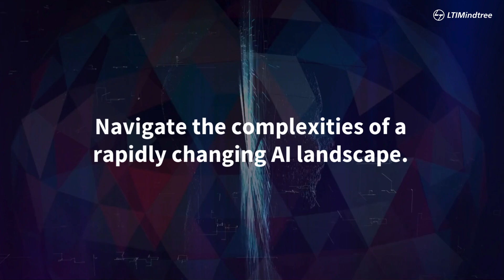AI Trends 2024: Your Ultimate Technology Insights Radar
Explore our comprehensive AI Trends Radar to stay at the forefront of technology! Discover pioneering AI technology insights and see how industries are being transformed by AI innovation. Download our report to gain a competitive edge in the future of AI. Don't miss the chance to delve into the transformative power of AI and stay informed in the ever-evolving AI landscape. Stay ahead, stay informed!